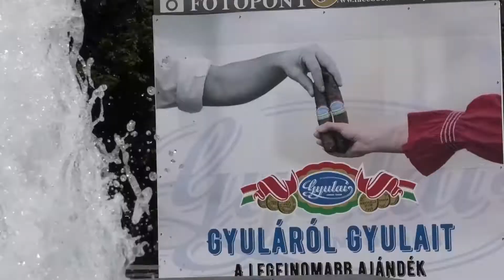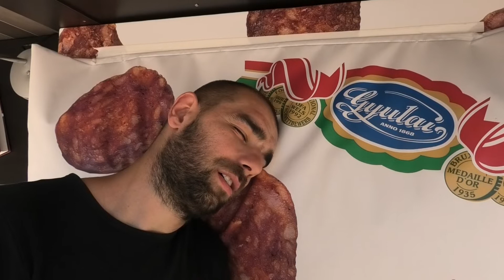A gyulai kolbász 150 éves fotópontja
Készítette: Gyulai Hírlap – MPJ